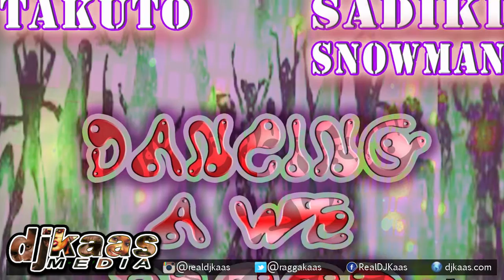Sadiki Snowman ft Takuto - Dancing A We Blood ▶Sam Diggy Music ▶Dancehall 2015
Follow us for your music updates!